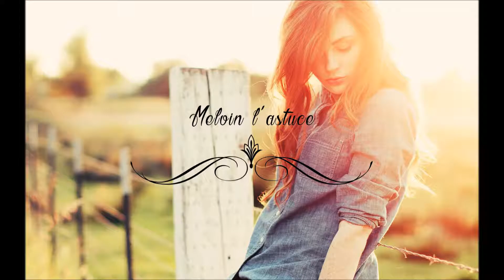Bonnie McKee - I Want It All (Vicetone Remix)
CHECKOUT THE DESCRIPTION ! :D

Hey you , welcome on my channel
Coming back today with a new song, after quite a long break..

Im just releasing , not producing
If you have any questions , Ask me :)